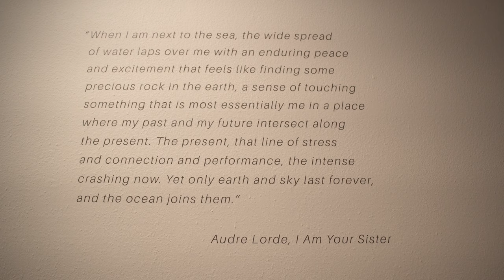Lance L. Smith: In the Interest of Action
The Marjorie Barrick Museum of Art and the Womxn of Color Arts Festival are proud to present In the Interest of Action, an installation of recent artworks by Las Vegas artist Lance L. Smith. With this exhibition, Smith introduces us to a new aspect of their practice by including video and audio pieces as well as the prints and mixed media paintings and drawings for which they are already known.

Work on the drawings and prints began while Smith was a resident artist at the Arquetopia International Artist Residency in Puebla, Mexico. Undeterred when the residency was struck by the pandemic shutdown in early 2020, the artist developed their creative process into an extended meditation on diasporic systems of knowledge and their uses as modalities of liberation.

The work in Interest of Action is characterized by — in Smith’s words — “The pouring, throwing, and concealing of liberatory practices.” Images of motioning hands are accompanied by intimate depictions of elemental objects that suggest light, growth, and endurance. A mixed media study of the medicinal Ipomoea purga vine hangs near sixteen drawings of cowrie shells, important tools of currency, adornment, and reflection whose cultural significance has spread around the globe.

Musing on the importance of “the hands’ place as a tool of creation and extermination,” the artist points out that a hand “can craft one's deliverance or be complacent in developing one's destruction.”

In the Interest of Action is part of a new partnership between the Marjorie Barrick Museum of Art and the Womxn of Color Arts Festival, a curatorial collaboration that uses exhibitions and other art events to call attention to the underrecognized work of womxn artists of color in Las Vegas and beyond. The presentation includes an essay about the artist by Francisco Jose Guevara, Co-Founder, Co-Executive Director, and Programs Curator of the Arquetopia International Artist Residency. The exhibition runs from November 9, 2020, to February 19, 2021. Entry to the museum is free. Please see the Marjorie Barrick Museum of Art website to read our safety guidelines and make a timed reservation before you visit.

The Museum would like to thank the Arquetopia International Artist Residency, The Rogers Foundation, Desert Art Supplies, and the Las Vegas Womxn of Color Arts Festival, for making this exhibition possible. The artist would like to thank Mark N. Rauls, Robert M. Macnamara Foundation, Francisco Guevara, Nayeli Hernández, Emmanuel Ortega Rodríguez, Ryan Reid, RC Wonderly, Uri Vaknin, Chloe Bernardo, Paige Bockman, Dan Hernandez, LeiAnn Huddleston, Alisha Kerlin, Emmanuel Muñoz, and DK Sole.

Support for this exhibition is provided by the WESTAF Regional Arts Resilience Fund which was established as part of The Andrew W. Mellon Foundation’s COVID-19 response to sustain the arts and humanities.

To make an appointment visit Eventbrite.  The Barrick Museum of Art is open to the public Monday, Wednesday, and Friday, 10 a.m.-4 p.m., by appointment. Please reserve your spot to see one of our current exhibitions.  Please note that for the safety of our community, all visitors are required to wear a face-covering and maintain social distance from others.